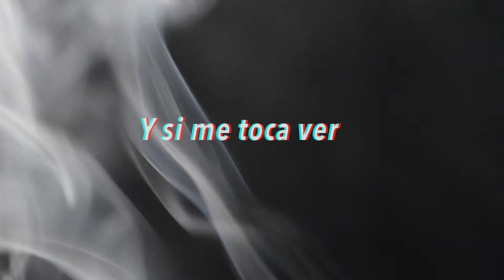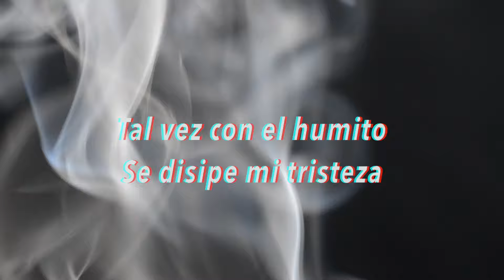La Alianza Norteña - El Cigarrito (Lyric Video)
La Alianza Norteña presenta el Lyric Video del tema "El Cigarrito" su más reciente lanzamiento musical AsíOMásClaro ¡Disfrútalo!